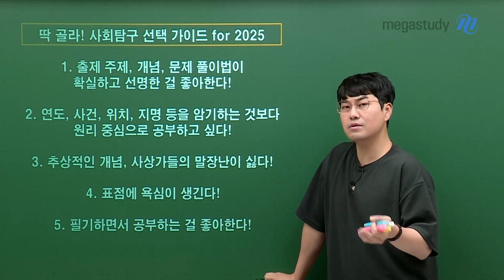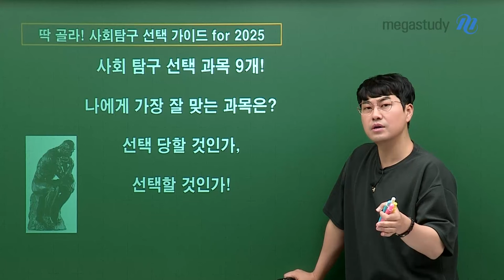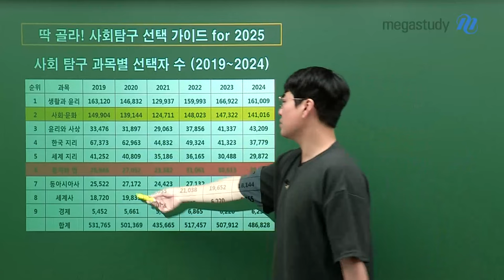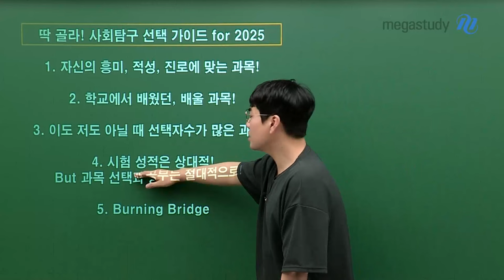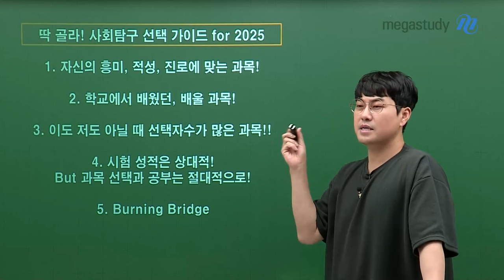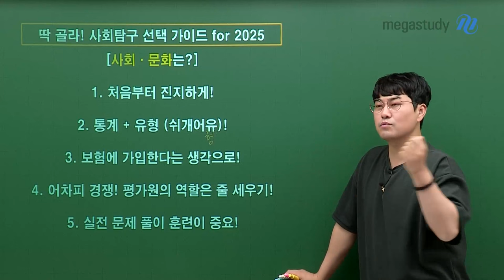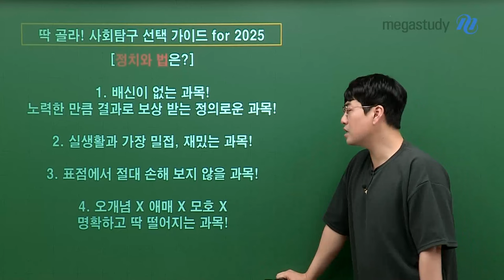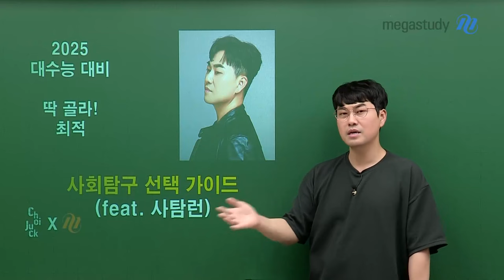[메가스터디] 사회 최적쌤 - 최적쌤의 사회탐구 선택 가이드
적쌤이 소개하는 사회탐구 선택 가이드 for 2025!

사회탐구 무엇을 할 지 고민이라면?
지금 바로 영상을 통해 고민을 해결해보세요!

적자들의 만점을 위해 항상 함께하겠습니다.
적자생존!